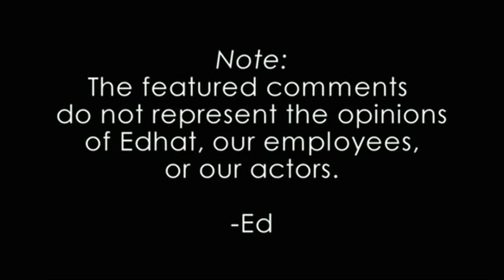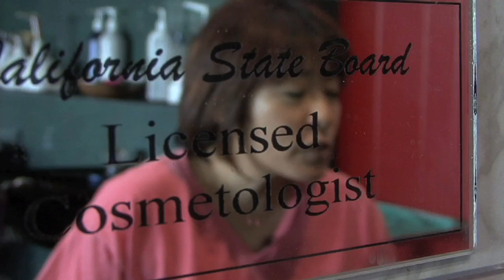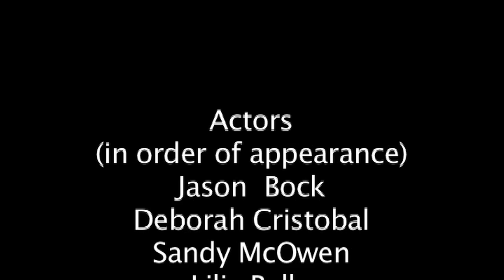Edhat Comments Board : Sonic Boom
On May 25 at 8:32AM, the Space Shuttle flew over Santa Barbara on its way to landing at Edwards Air Force Base.  A loud double sonic boom rocked the area.  Edhat subscribers gathered on the Edhat Comments Board to discuss the boom.